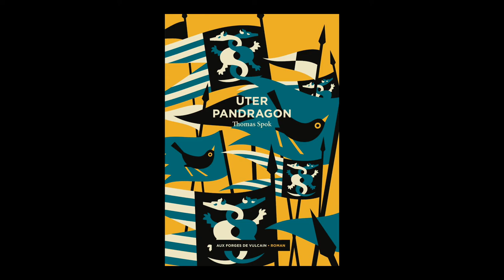Thomas Spok - Uter Pandragon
Thomas Spok vous présente son ouvrage "Uter Pandragon" aux éditions Aux forges de Vulcain .